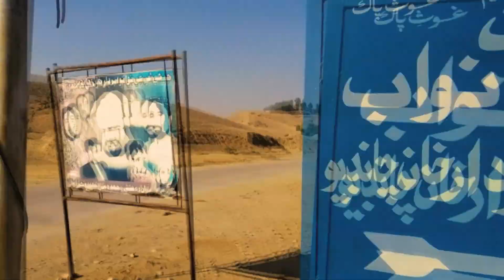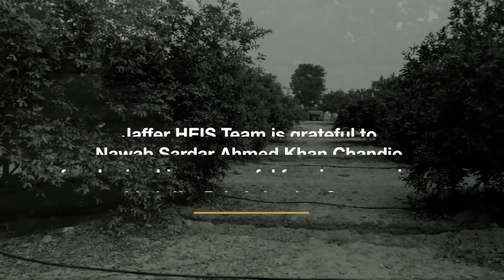Hamaray Kaashtkaar Ki Kahani | Nawab Sardar Ahmed Chandio Orchard | Drip Irrigation | Jaffer HEIS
Mr. Nawab Sardar Ahmed Khan Chandio shares his experience of growing a variety of fruits in rain fed area of QamberShahdadkot with Jaffer Drip Irrigation System.